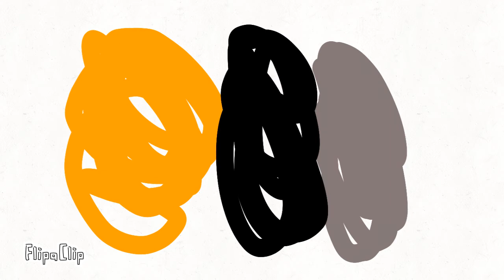warrior cat clap